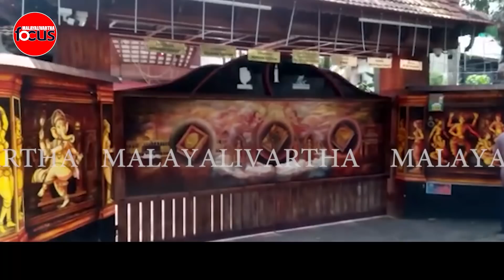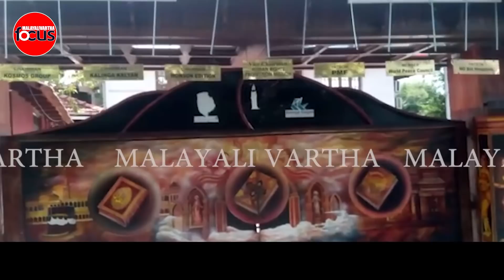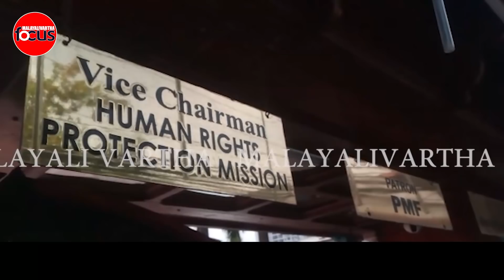Monson/ബെഹ്റ പേടിക്കുന്നത് ആ ചിത്രങ്ങളോ?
മസ്സാജ് ചെയ്യാൻ ബഹ്റ പോയങ്കിൽ മോൺസൻഎല്ലാം തത്സമയം കണ്ടു
ഇനി തിരിച്ചു വന്നാൽ മനം പോകും സാറെ